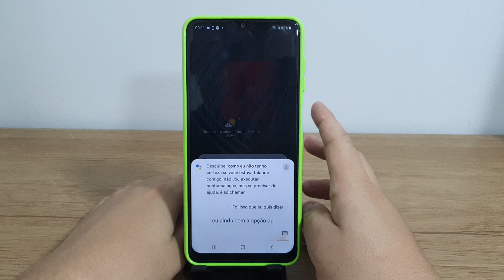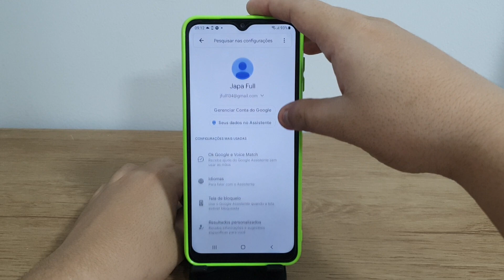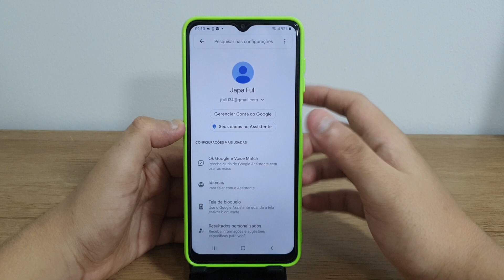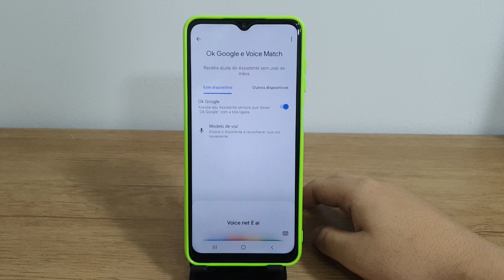Samsung A12 / M12 - Como ativar o Google Assistente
Hoje estarei mostrando para você como ativar o assistente de voz do google caso não esteja ativo ainda no seu celular

✩ Redmi Note 9 64G / 128GB
✩ Redmi Note 9S 64G / 128GB
✩ Poco X3